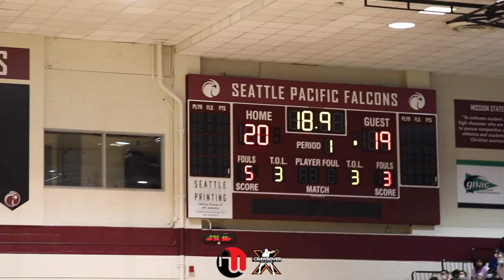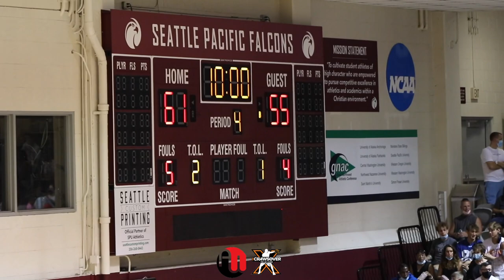The CRAWSOVER Pro-Am | WorldwideSM 99 vs. Sonic 82